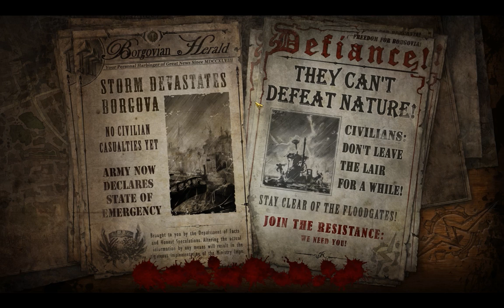The Incredible Adventures Of Van Helsing 2 - #21 - Tödliche Chimären!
Wir rüsten unsere Kommandaten aus und erforschen, wie tödlich Chimären sein können. Sehr!

Let's play together mit Bacon L'Orange

theincredibleadventuresofvanhelsing2|21|Tödliche Chimären@LP4F